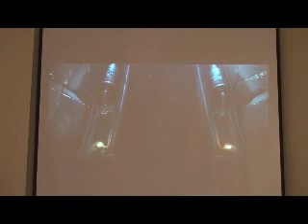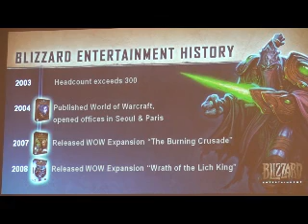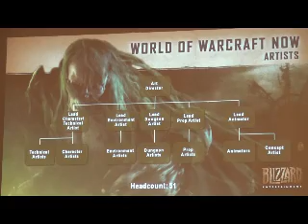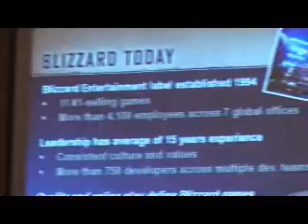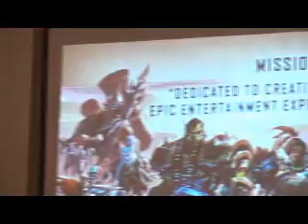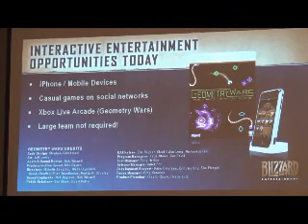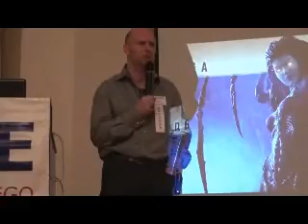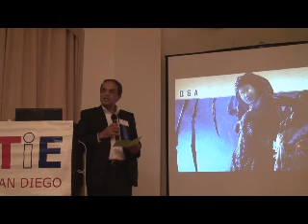TiE San Diego Keynote - Frank Pearce of Blizzard Entertainment - January 23rd 2010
TiE San Diego Chapter January 23rd 2010 Keynote by Software Gaming Entrepreneur Frank Pearce, Co-Founder of Blizzard Entertainment.